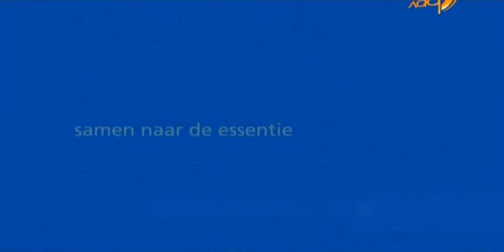19.08.2010 Лига Европы Четвёртый отборочный раунд 1 матч Брюгге (Бельгия) - Динамо (Минск)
"Брюгге" (Бельгия) - "Динамо" Минск (Белоруссия) 2:1 (0:1)

19 августа 2010 года, четверг. 22:30 мск. Раунд плей-офф. Брюгге (Бельгия). Стадион Ян Брейдель. 24587 зрителей (вместимость - 29042).

Главный судья: Марцин Борски (Варшава, Польша).

"Брюгге": Стейн Стейнен, Петер ван дер Хейден, Карл Хуфкенс, Маркос Камоццато, Райан Донк, Вилфрид Дальма (Максим Лестьенн, 79), Жонатан Блондель, Рональд Варгас (Набиль Дирар, 46), Вадис Оджиджа-Офоэ, Дорж Куэмаха (Йозеф Акпала, 66), Иван Перишич.
Главный тренер - Адри Костер.

"Динамо" Мн: Андрей Горбунов, Сергей Кондратьев, Орельен Монтаруп, Олег Веретило, Виталий Мараховский, Станислав Драгун, Олег Страханович, Андрей Чухлей (Дмитрий Рекиш, 63), Сергей Кисляк (Олег Шкабара, 86), Антон Путило, Александр Сазанков (Леонардо, 77).
Главный тренер - Сергей Витальевич Гуренко.

Голы: 0:1 Станислав Драгун (6), 1:1 Карл Хуфкенс (71, с пенальти), 2:1 Жонатан Блондель (84).

Предупреждения: Дорж Куэмаха (33), Иван Перишич (66), Маркос Камоццато (90+4) - Орельен Монтаруп (10), Александр Сазанков (36), Олег Страханович (52).